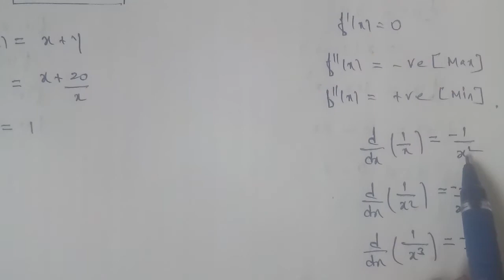Tn 12 maths| exercise 7.8|q. no.2| state board | Application of Differential Calculus |gmrrao maths